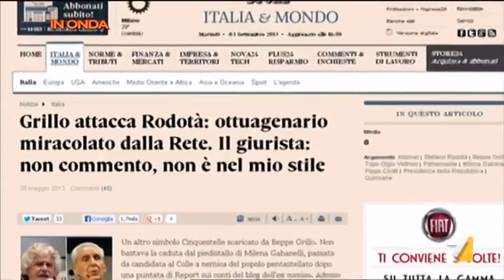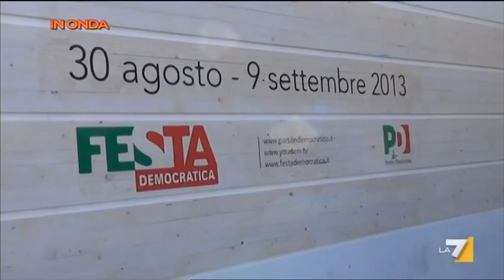In Onda 03/09/2013 - LA COSTITUZIONE DI RODOTÀ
Stefano Rodotà è ospite di Luca Telese a In Onda per parlare di sinistra e di Costituzione. Segue discussione con Giorgia Meloni, Felice Casson, Enzo Iannelli, Michele Emiliano.